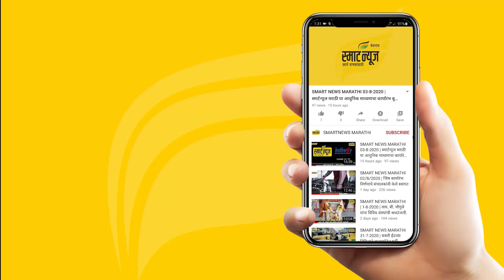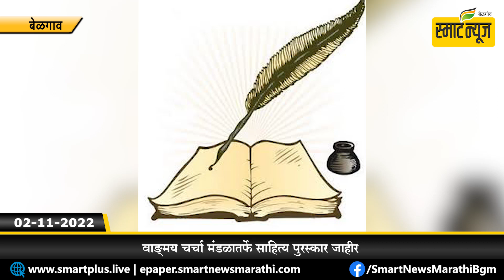स्मार्टन्यूज मराठीचे बुलेटीन दिनांक 02-11-2022 | SMART NEWS MARATHI TODAY'S BULLETIN